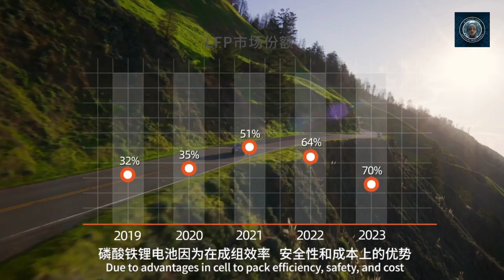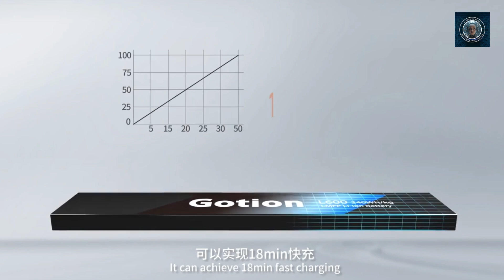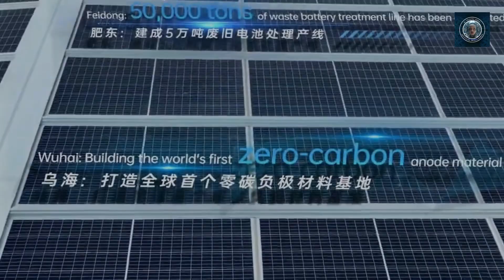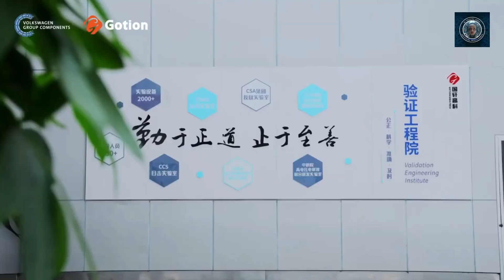Gotion takes on rival CATL with superfast charging battery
Gotion’s G-Current lithium-ion-phosphate battery is capable of powering a vehicle for close to 500km with just under 10 minutes of charging. The company anticipates that by early 2025, when their new manufacturing facilities are operational, they will commence mass distribution of the battery to electric vehicle manufacturers.

Gotion High-Tech, a Chinese battery manufacturer supported by Volkswagen, has announced that its new fast-charging battery is prepared for commercial production. This development gives it a competitive advantage over rivals such as CATL, the leading global producer of electric-vehicle batteries. As the fourth-largest EV-battery producer in mainland China and the eighth-largest globally, Gotion High-Tech has revealed that its G-Current lithium-ion-phosphate (LFP) battery can provide a driving range of nearly 500km with less than 10 minutes of charging. The LFP battery, which can power both fully electric and plug-in hybrid vehicles, is aimed at sedans and SUVs priced between 300,000 yuan (US$41,530) and 400,000 yuan. This was stated by Cao Yong, the vice-president of Gotion’s engineering research and development institute, on Friday. Cao explained that the battery was designed to meet market demand and will significantly alleviate consumers’ concerns about driving range. Batteries make up nearly 40% of an EV’s cost. In China, the world’s largest EV market, four out of every ten new cars are battery-powered, and the expansion rate of charging facilities is accelerating. EV sales in mainland China account for 60% of the global total. Gotion’s 75 kilowatt-hour (KWh) G-Current battery provides a range of 480km with 9.8 minutes of charging, and it takes 25 minutes to fully charge the battery, which then provides a car with a 600km range. Cao anticipates that the company will begin large-scale delivery of the battery to EV assemblers from early 2025, once its new production facilities are operational.

Gotion High-Tech’s batteries are used by several electric vehicle (EV) manufacturers. Some of the notable ones include:
1. Volkswagen: Gotion High-Tech is backed by Volkswagen and supplies batteries for their EVs.
2. Chery, SAIC Wuling, JAC, Chang’an, and Leapmotor: These leading local-brand automakers in China are some of Gotion’s major customers.
3. Huawei: Huawei is the company’s largest customer for its energy storage battery segment.
4. BYD and Tesla: Gotion’s lithium-iron-phosphate chemistry has been adopted by major EV makers like BYD and Tesla.

Solid-state batteries are considered a superior option for EVs compared to batteries based on liquid electrolytes, including sodium-ion batteries and current lithium-ion and lithium-polymer batteries, due to their increased safety, reliability, and efficiency. This technology promises a longer driving range, but it comes with higher development and production costs.  We will follow up on Gotion and report back as and when it makes progress.

That’s all for now and thank you for tuning in.